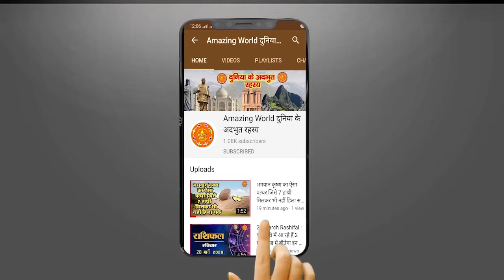जन्म होते ही कई लोगों को खा गया था कुम्भकरण | Mystery Of Kumbhkaran | Ramayan Ke Kumbhkaran Rahsya..